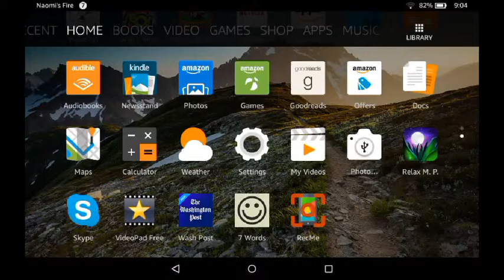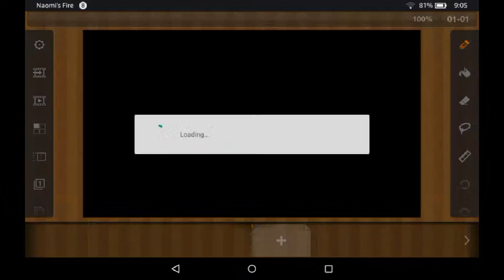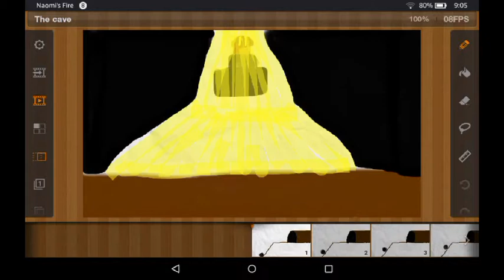My Stop Motion FlipaClip